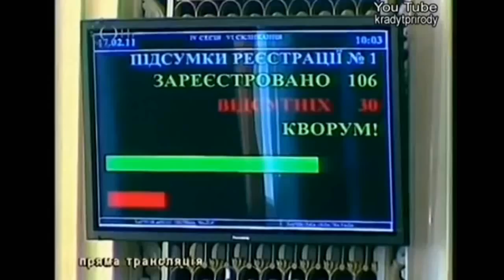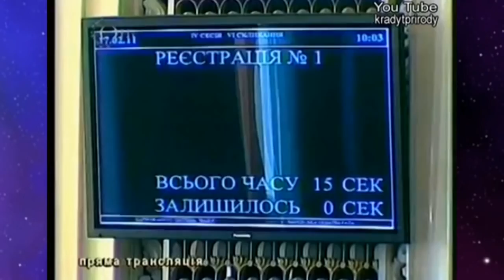Вся правда о Жене Мураеве. Компромат, биография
Вся правда про нового кумира ватного мира на Украине.